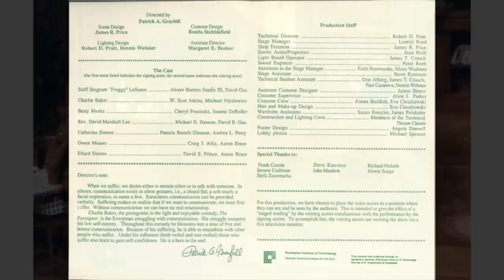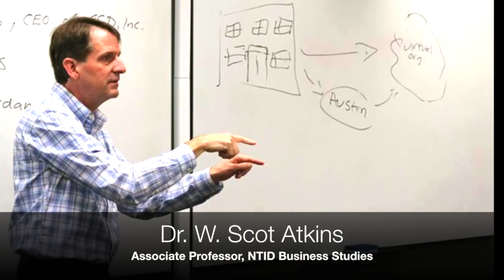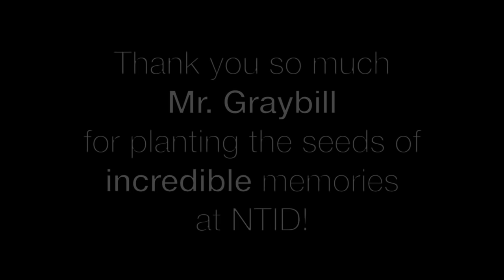Patrick Graybill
Planting the Seeds:  An Interview with Patrick Graybill by Stacy Lawrence